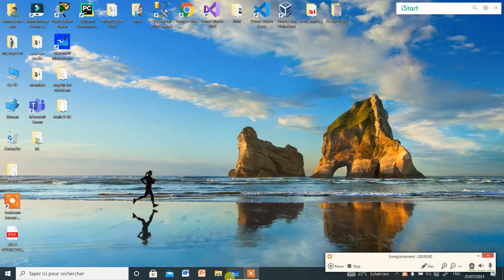#7 النشروالتعميل + Développement et factorisation+رياضيات السنة الثالتة إعدادي مسار عادي ودولي